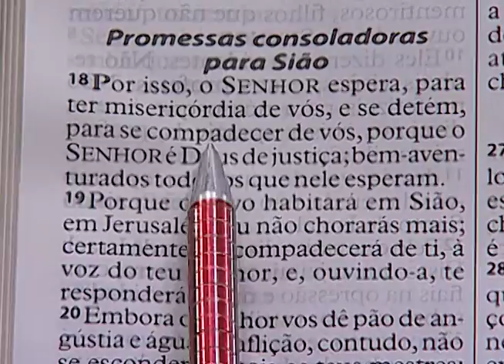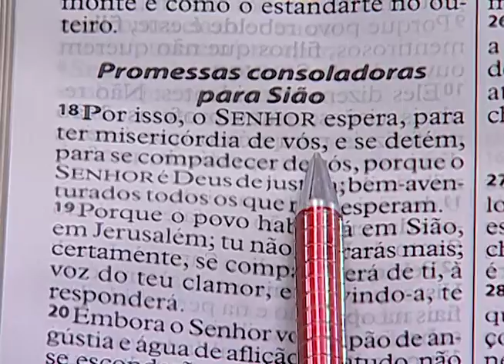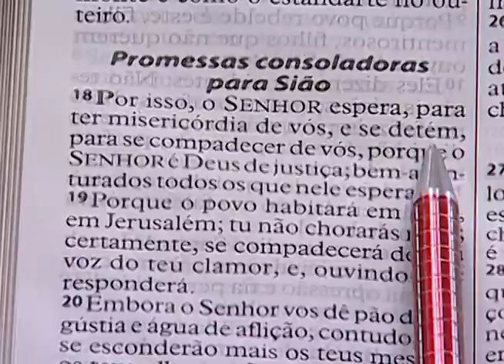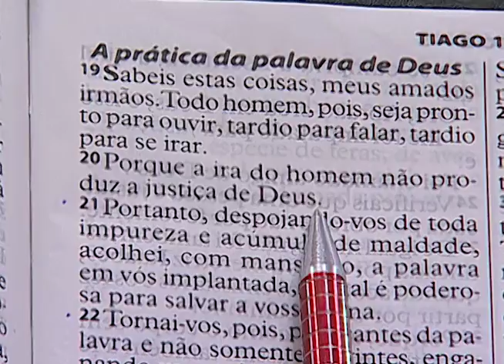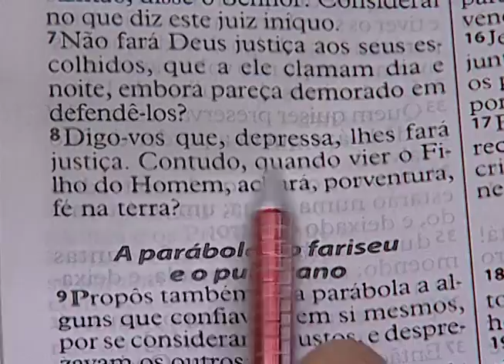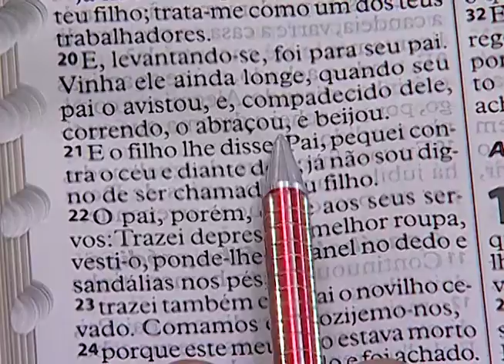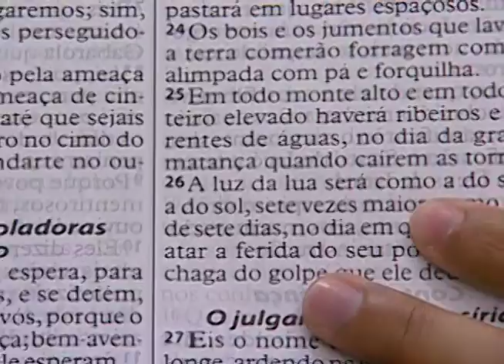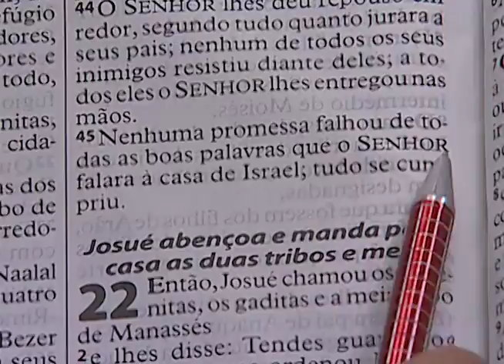Palavra - Bispo Jorge Pinheiro - 30/08/2016 - Espere em Deus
Terça-Feira do Milagre Urgente com a passagem pelo Manto Sagrado "Sê Tu Uma Bênção" na Cidade Mundial do Sonho de Deus na Zona Leste/SP.

Leitura Bíblica: Isaías 30: 18.